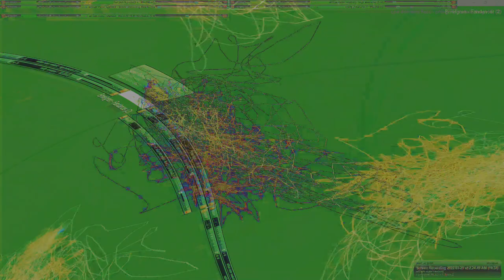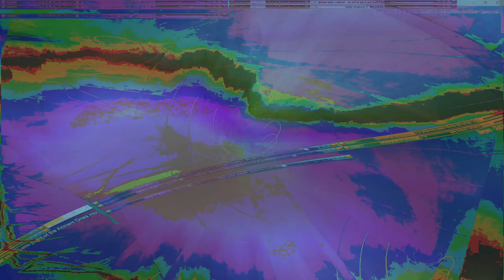Movie 24 09 27 14h36m11s series H time puppets part one